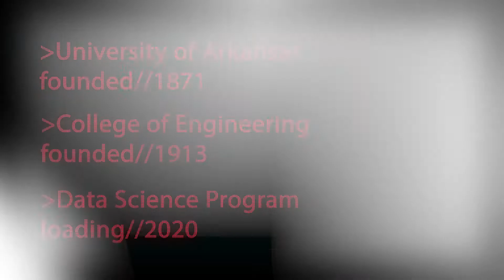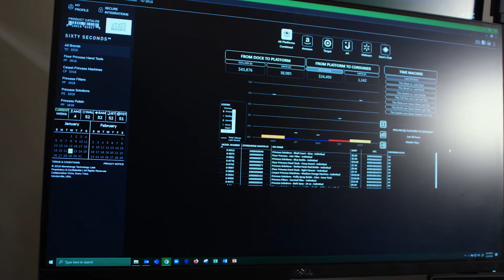Data Science at the University of Arkansas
Data scientists make an impact. Whether it’s analyzing health data to improve patient outcomes, helping businesses make smarter decisions, or supporting critical research needs, the ability to analyze huge data sets is a skillset that can change lives for the better in Arkansas and around the world.

As technology advances, companies, governments, researchers and nonprofits are gathering more data than ever before. The question now has become how to best use that data to make smarter decisions.

With a B.S. in Data Science, students will participate in a rigorous, innovative, multi-disciplinary learning experience and will graduate equipped to face some of the world’s biggest challenges.